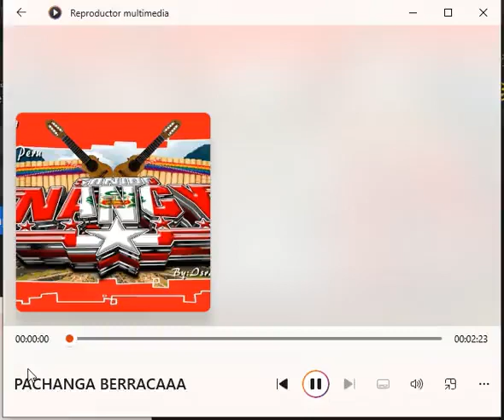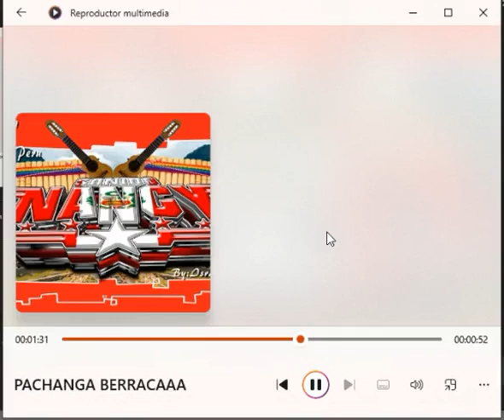▶⏩⏭⏸⏹⏺🎼🎵PACHANGA BERRAKA -45RPM🎶🎙🎚🪘🥁🎻🎺🎸🪗🎷🎧🇨🇴Nancy plus valantay -watsapp--5531306587🆗👍$$ ventas🐷